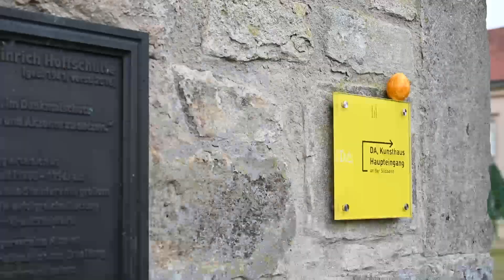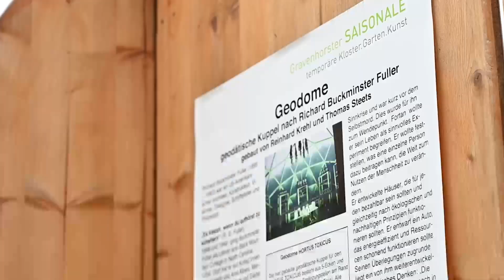Ostereiersuche am DA, Kunsthaus Kloster Gravenhorst 2021 - Gewinnspiel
Auf die Plätze, fertig, los geht die Ostereiersuche!
Da das Gravenhorster Osterfest am DA, Kunsthaus Kloster Gravenhorst in diesem Jahr nicht stattfinden kann, haben wir uns etwas tolles für euch überlegt. Findet ihr alle Eier im Video?

"Nehmen Sie sich als Familie Zeit, das Video anzuschauen. Während die Eltern einen kurzen Einblick in das aktuelle Kunstgeschehen der SAISONALE* erhalten, können die Kinder die Eier zählen", sagt Landrat Dr. Martin Sommer. Sein Tipp: "Schauen Sie das Video gerne mehrfach mit Ihren Kindern an. Es ist nämlich gar nicht so leicht, alle Ostereier zu finden!"

Die Familien können wählen zwischen dem Naturzoo Rheine, dem Wildfreigehege Nöttler Berg in Saerbeck und der Freilichtbühne Greven-Reckenfeld. Die richtige Zahl der zu sehenden Ostereier auf dem Video kann entweder per Email an mit dem Betreff "Ostereier" oder aber per persönlicher Nachricht bei Facebook und Instagram gesendet werden. Kommentare gelten nicht!

Das Gewinnspiel endet am Dienstag, 6. April, um 12 Uhr. Die Gewinnerinnen und Gewinner werden nach den Osterferien auf die gleiche Weise benachrichtigt, wie sie am Gewinnspiel teilgenommen haben, also per Email oder persönlicher Nachricht.

Noch ein Hinweis: Im Video wird darauf hingewiesen, dass die Ausstellungen im Kloster momentan geschlossen sind. Aufgrund der "Corona-Notbremse mit Testoption" im Kreis Steinfurt können die Ausstellungen aber mit tagesaktuellem negativen Corona-Test besucht werden.